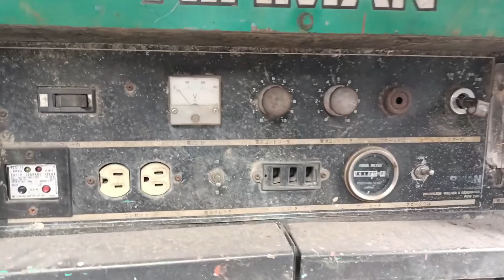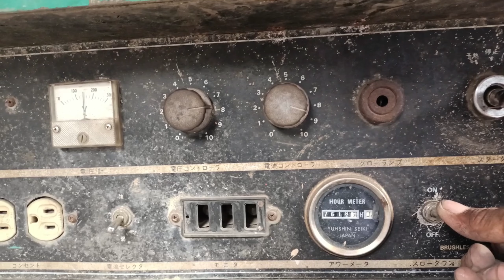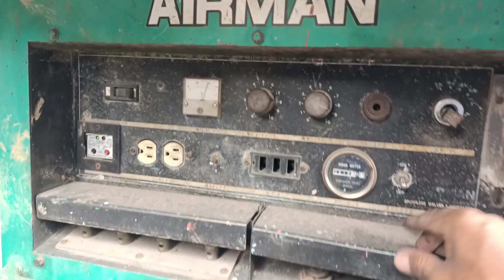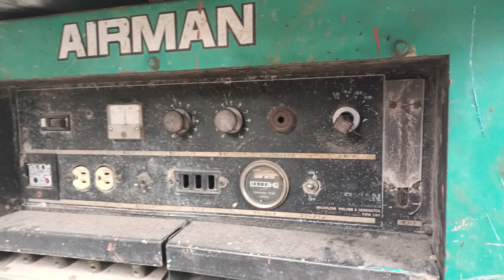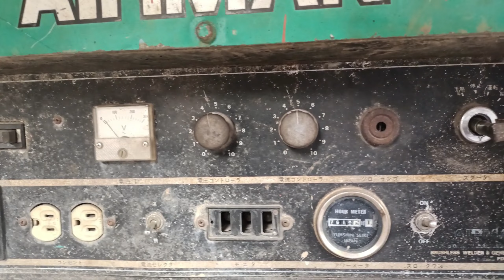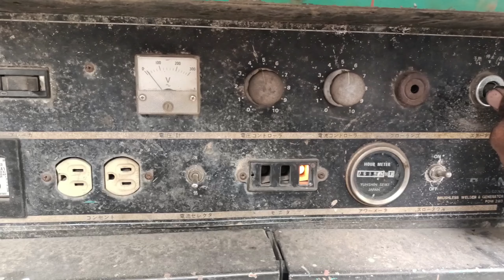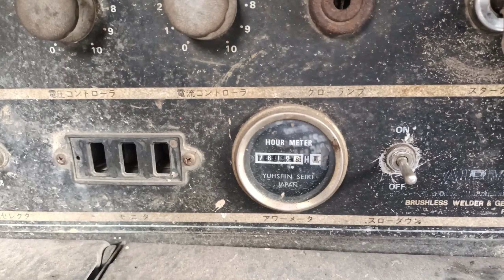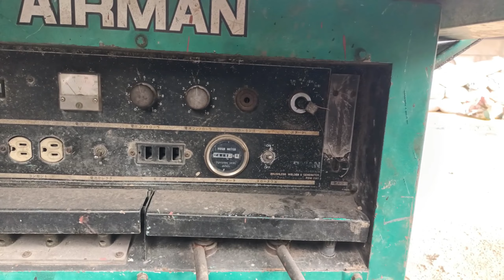WELDER GENERATOR INSPECTION AND TESTING